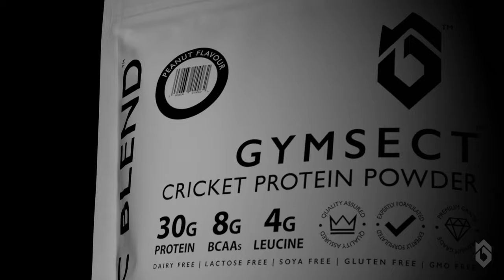Cricket Protein | Aesthetic Blend | Gymsect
Cricket Protein Powder by Gymsect.

Aesthetic Blend is more than sports nutrition.
It represents a fundamental shift in consciousness and consumer demand.
By unifying both personal and environmental benefits, we've created a moral way to aid athletic performance and enhance recovery.
The revolutionary entovegan formula provides a comprehensive nutritional profile, designed to give you optimal support to train harder and smarter.
The modern, clean design and precisive attention to detail combine to define a very new and truly singular product.
Perfectly balanced and expertly finessed, the superior taste and unparalleled mouthfeel work together to present the ultimate sensory experience.
Never before has a protein powder been so thoughtfully manufactured and with such attention to detail given to every element.
Crafted from a desire for change and a better tomorrow, we've devised a way to help make a real difference, today.